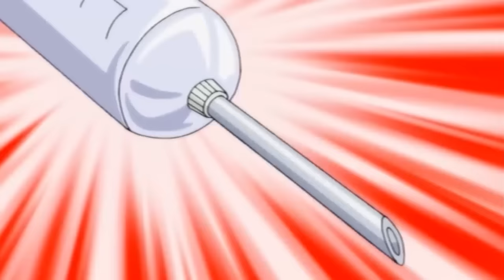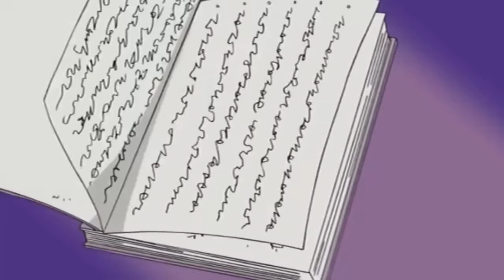¿COMO TERMINO CHICAS SUPER PODEROSAS Z? | Una extraña serie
¿Recuerdas este universo alterno?